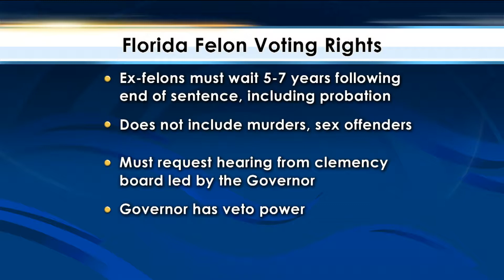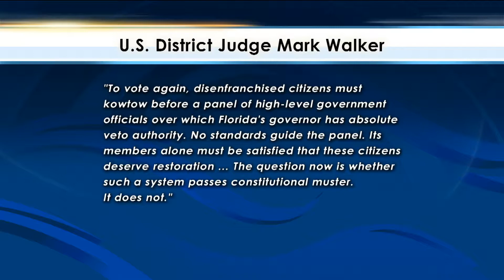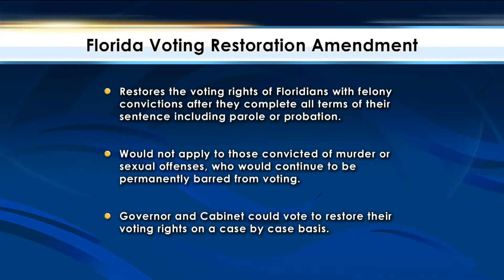YSF - Reinstating Felons’ Voting Rights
A federal judge has ruled Florida’s current system to reinstate ex-felon’s voting rights – which makes ex-felons wait 5-7 years prior to going before a clemency board headed by Governor Rick Scott – is “arbitrary and unconstitutional”, and has given the governor until April 26th to reform the program.  Now, Governor Scott is appealing the ruling. NSU History and Political Science Professor Charles Zelden helps explain the pros and cons of this controversial program, and what changing it could mean for future elections.

Guest:
Charles L. Zelden, Nova Southeastern University